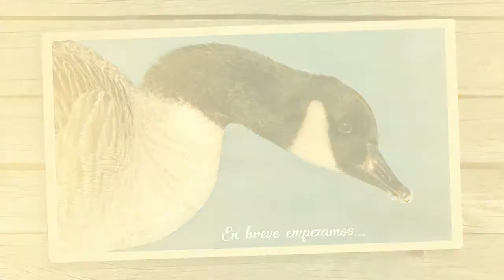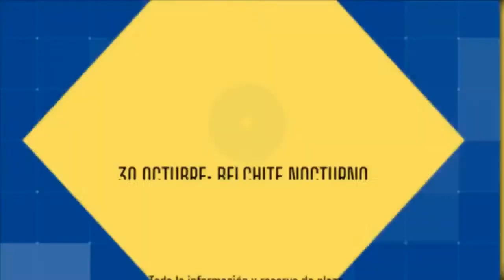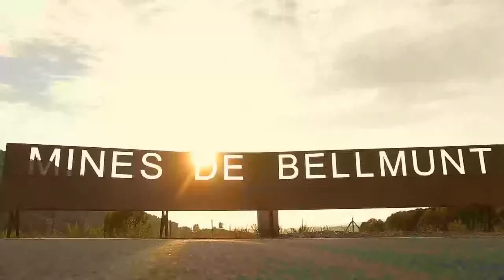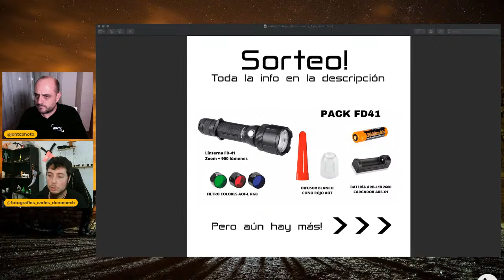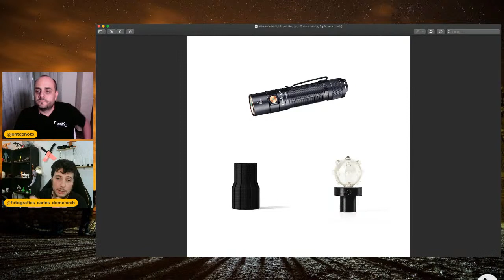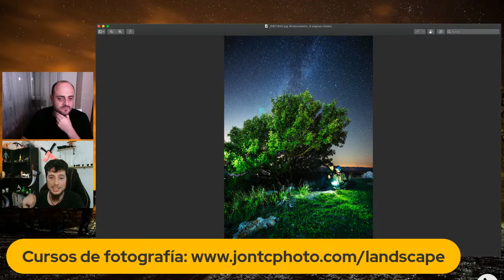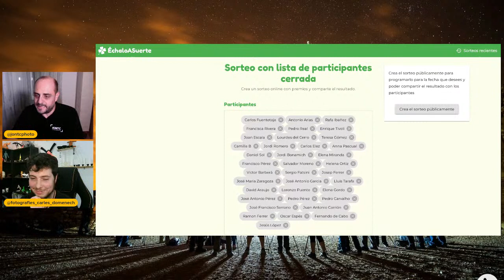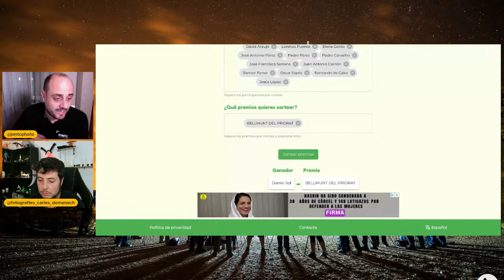FOTOGRAFIA NOCTURNA Y LIGHTPAINTING CON CARLES DOMÈNECH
Hoy jueves hablamos con Carles Domènech, nuestro gurú de la fotografía nocturna y el lightpainting, que viene a contarnos varias novedades que te pueden interesar, así que si quieres, súmate y entre todos pondremos luz y color a la noche.

Instagram / Twitter / Tik Tok: @jontcphoto

Tienda en Amazon